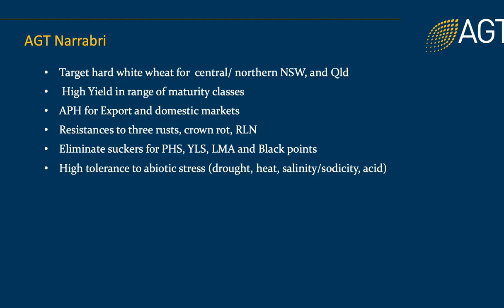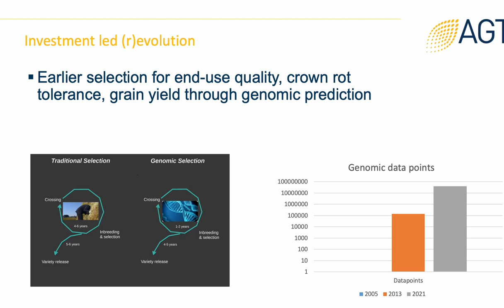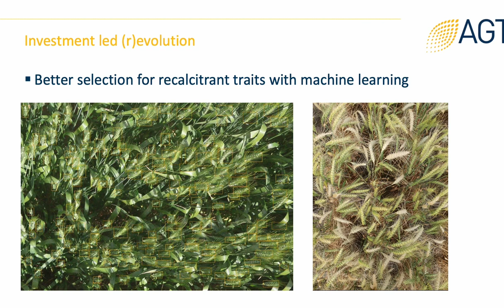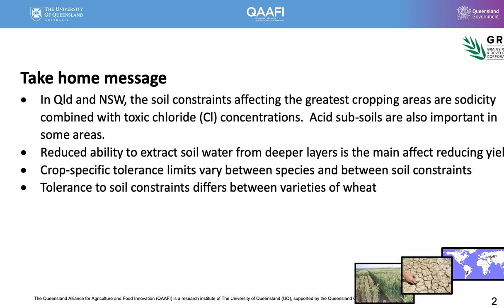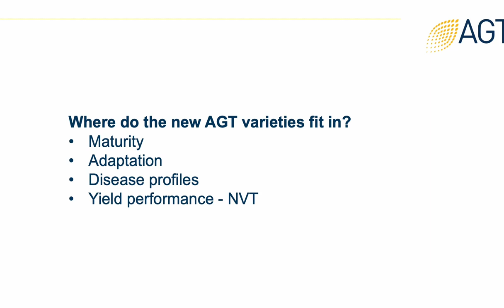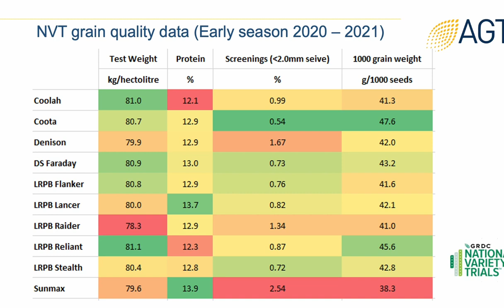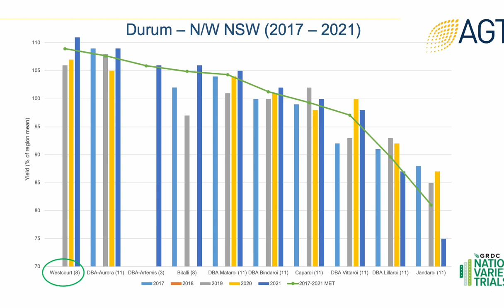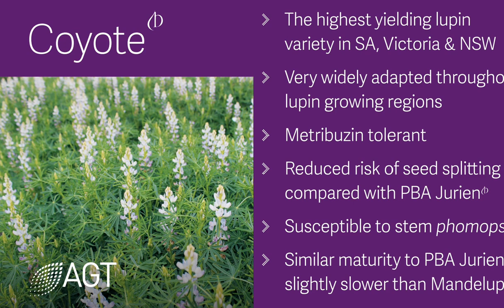Cereal Varieties suitable for Sodic Soils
Landholders in the Yarrie Lake and Merrimborough area have noticed declining yields in some of their cereal varieties grown as a result of the sodic soils conditions. Keen to adapt and meet market demands they sort details of new more resilient varieties through contact with local researchers.

In this video you will hear from Dr Meiquin Lu, Plant Breeder, University of Sydney Plant Breeding Institute, AGT and Douglas Lash, Variety Support Manager Northern NSW/QLD, AGT Breeding Pty Ltd about new varieties more suited to these soils.